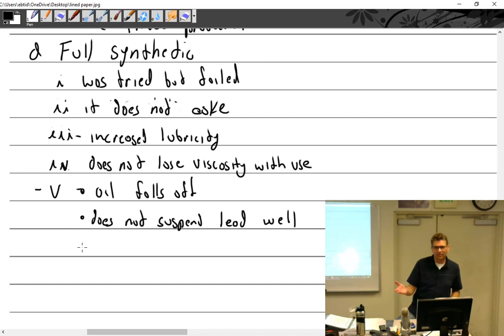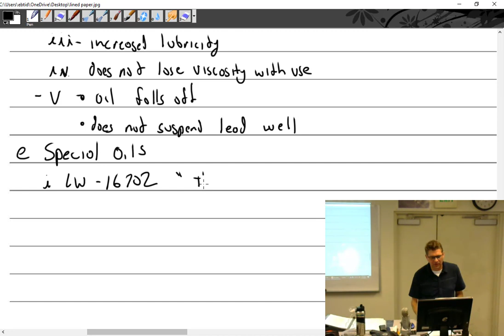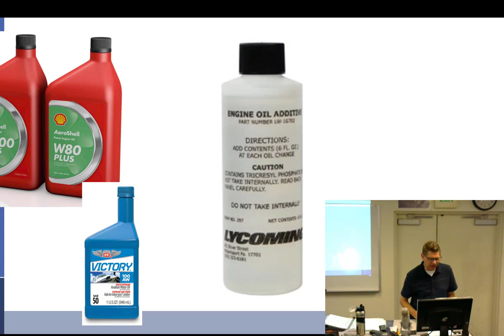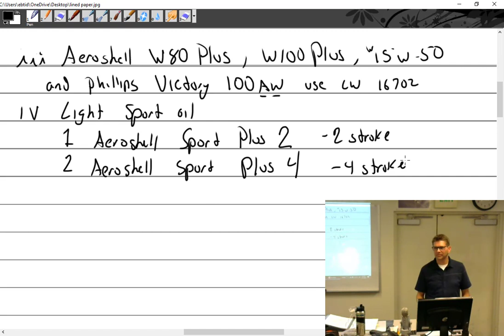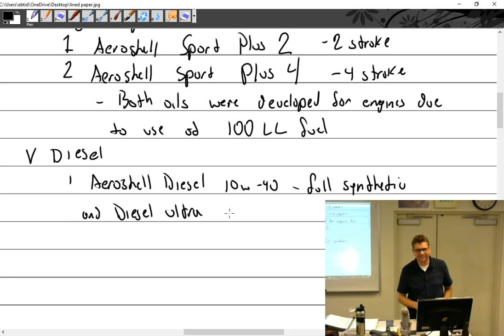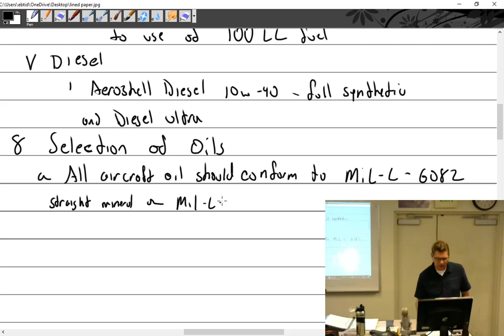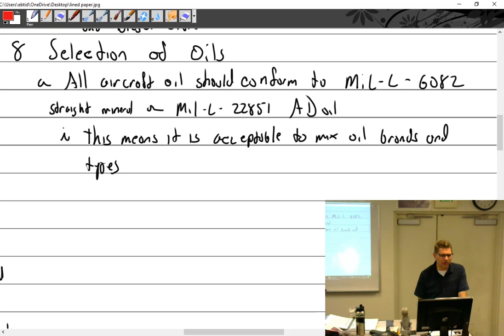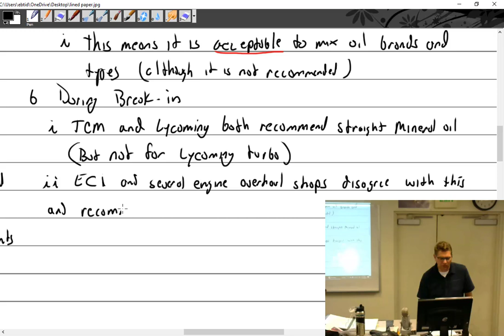2.12.20 Part 2